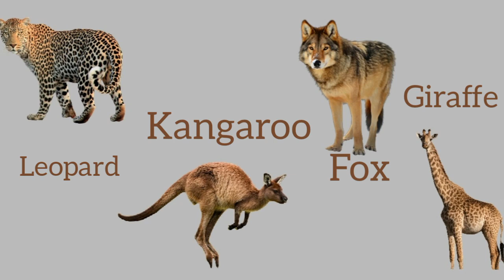Wild Animals | Kids Vocabulary | Learn With Fun | SingSaw TV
Wild Animals | Education Channel

Wild animal names

Lion 🦁
Tiger 🐯
Monkey 🙊
Alligator 🐊
Leopard 🐆
Giraffe 🦒
Kangaroo
Snake 🐍
Elephant 🐘
Fox 🦊
Deer 🦌
Zebra 🦓

We Hope you all enjoy this video